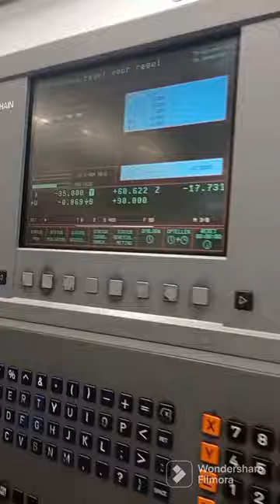How it works a Horizontal milling machine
In this video, you will see how it works in a Horizontal milling machine in contrast with a vertical machine the only difference is that the Z-axis movement is horizontal instead vertical.